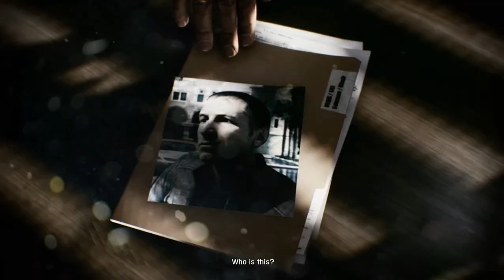Battlefield 3 Campaign - Part 1 - OMG FIRST TIME SHOOTER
Battlefield 3 leaps ahead of the competition with the power of Frostbite 2, the next installment of DICE's cutting-edge game engine. This state-of-the-art technology is the foundation on which Battlefield 3 is built, delivering superior visual quality, a grand sense of scale, massive destruction, dynamic audio and incredibly lifelike character animations. As bullets whiz by, walls crumble, and explosions throw you to the ground, the battlefield feels more alive and interactive than ever before. In Battlefield 3, players step into the role of the elite U.S. Marines where they will experience heart-pounding single player missions and competitive multi-player actions ranging across diverse locations from around the globe including Europe, Middle-East and North America. Games sold in the US will not work on systems sold in different geographic locations due to regional coding requirements.

Developer: EA Digital Illusions CE